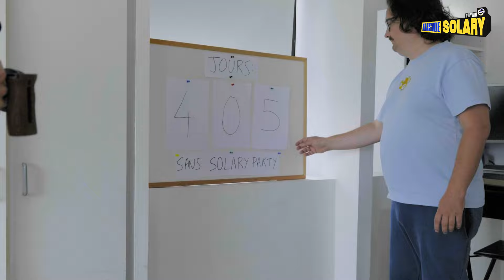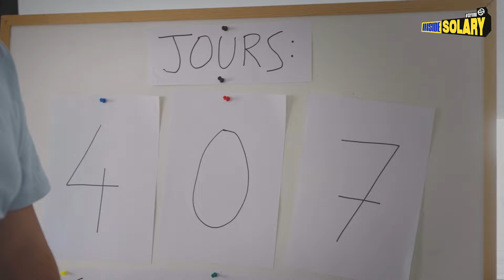Le MOINS DE BUDGET POSSIBLE pour une Solary Prod 📉 - INSIDE SOLARY #4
Quatrième épisode d'Inside Solary, avec surtout les Hearthstone, leur ZEVENT et la Solary Prod d'annonce de leur Solary Party  🏖